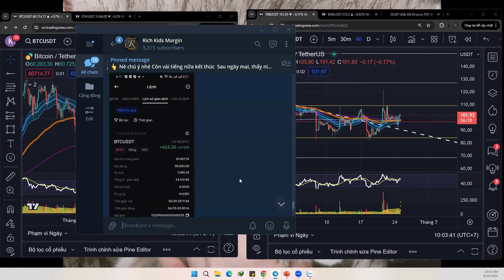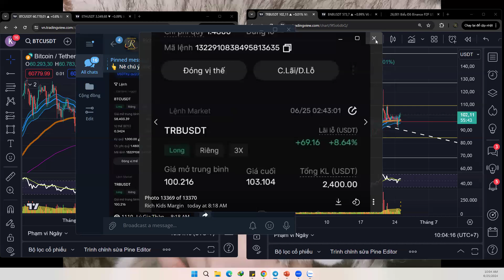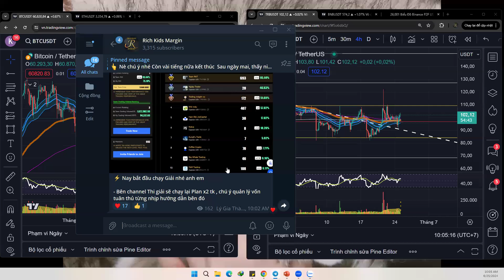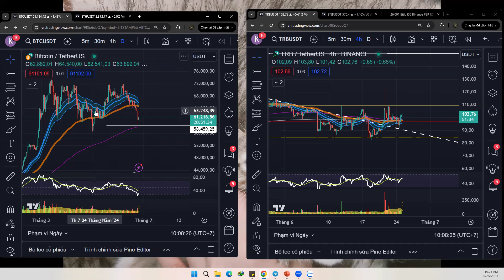⚡️Nhận định thị trường đầu ngày 25/6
👉 Richkidstrading.com

Điều kiện tham gia Channel Thi Giải T7 + T8 = 80$/ 2 tháng
(Sau 12/7 ko duyệt đk vào )

1. Có tk bingx đã đk theo link RKT
2. Chuyển nội bộ phí Total 40$ cho 1 tháng